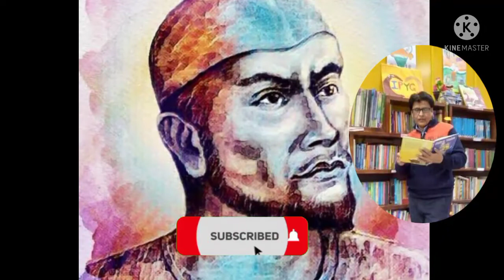JUNG E AZAADI KA GUMNAAM MUJAHID - PEER ALI KHAN || BY MUHAMMAD NASIR || IN HINDI URDU